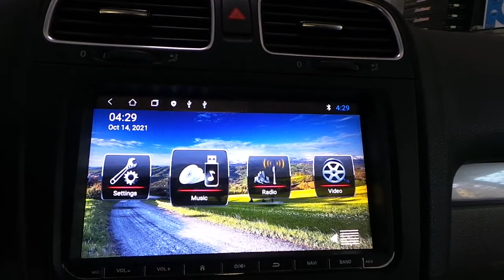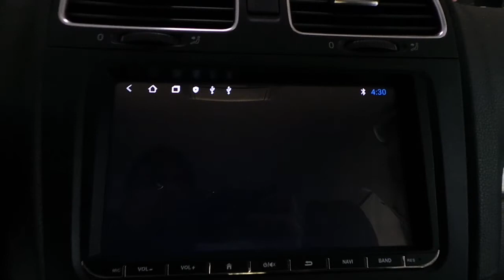Volkswagen Golf Android oem multimedya geri görüş kamerası montajı uygulaması